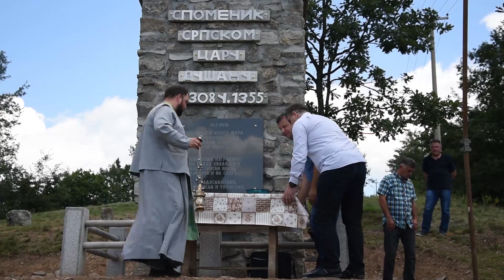Bogunovačke igre 2018.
14. jula 2018. godine, u Bogunovcu, selu u opštini Medveđa, osveštan je spomenik Caru Dušanu koji su podigli braća Milisav i Tomislav Radosavljević. Posle ovog, svečanog čina, održane su 10. po redu, Bogunovačke igre. Pred više stotina bogunovčana i njihovih gostiju održana su takmičenja u malom fudbalu, bacanju kamena s' ramena, nadvlačenju konopca i presecanju balvana motornom testerom. Organizatori manifestacije su Mesna zajednica Bogunovoca i Sportski savez opštine Medveđa uz pomoć Turističke organizacije opštine Medveđa.